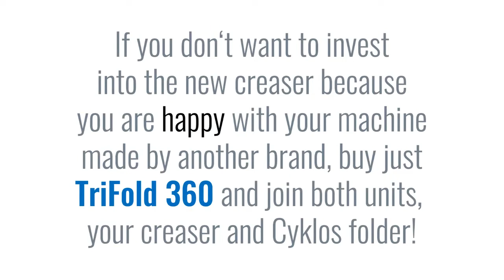[비즈템] TriFold 360 접지기 + AirSpeed 450 오시기/미싱기/천공기 결합하기!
★3탄-①! 유럽의 기술로 만들어진 TriFold 360 접지기+AirSpeed450 오시/미싱/천공기를 결합합니다!
1탄 AirSpeed450
2탄 TriFold360
3탄 AirSpeed450 + TriFold360 :
①TriFold360+AirSpeed450 ← 현재 영상
②TriFold360+AC330B
③TriFold360+AC335B